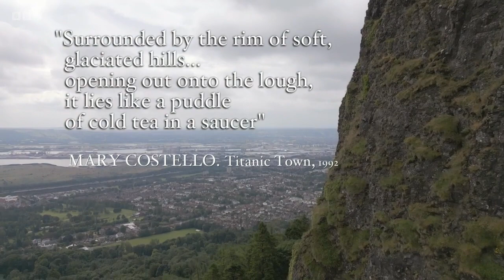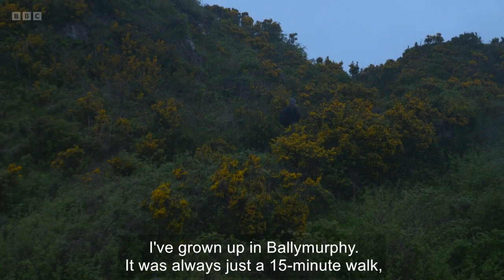The Chronicles of Belfast, Series 1, Spring